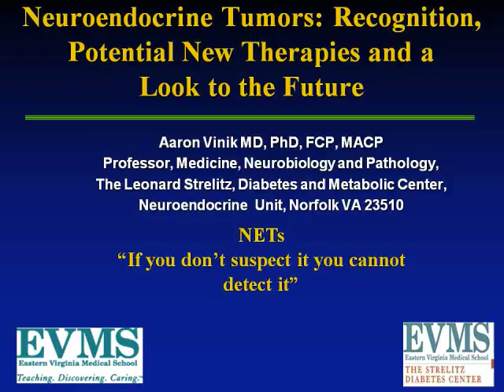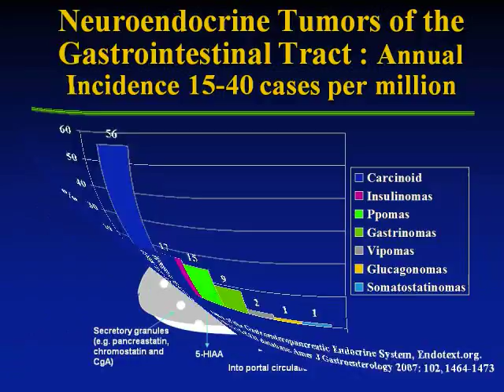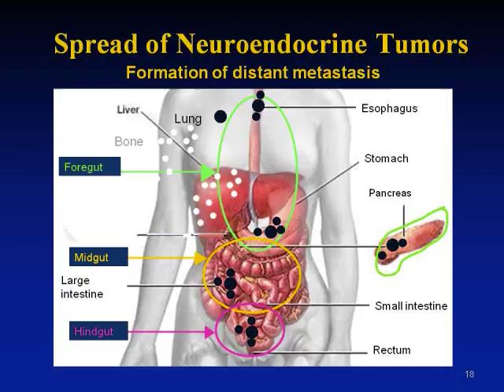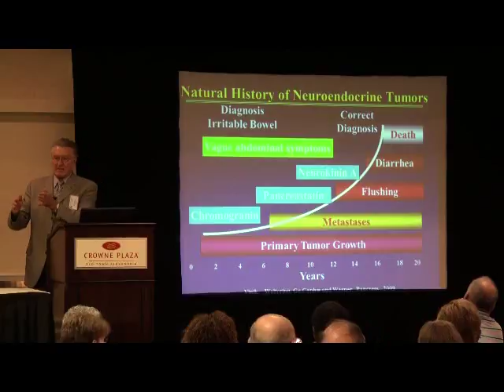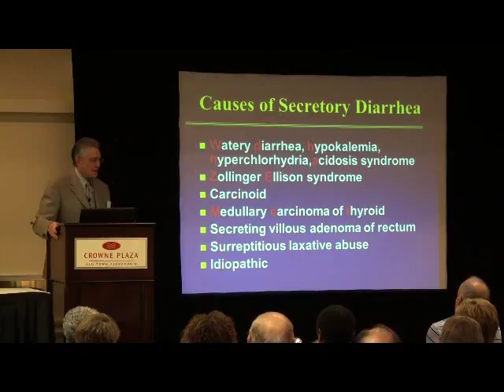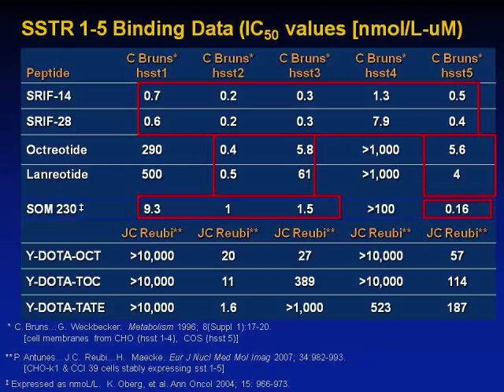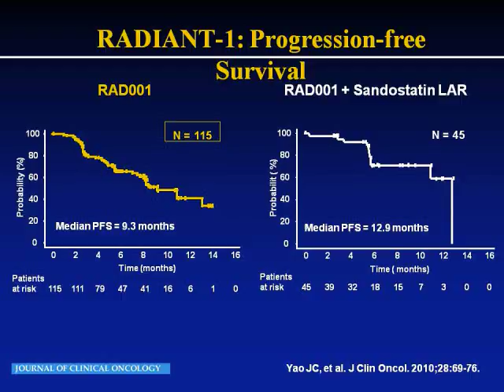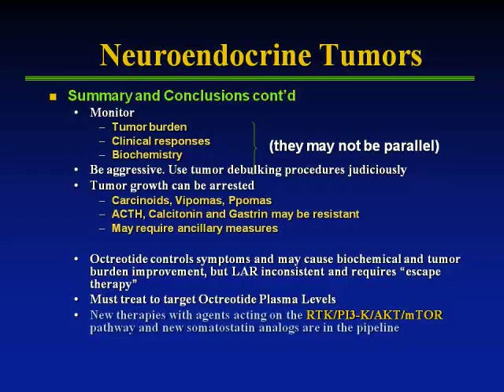2010 NET Patient Conference 02 Dr Vinik